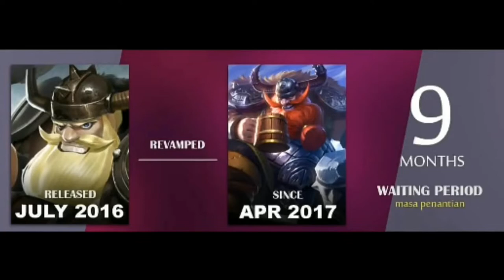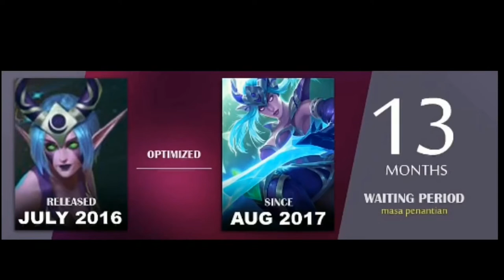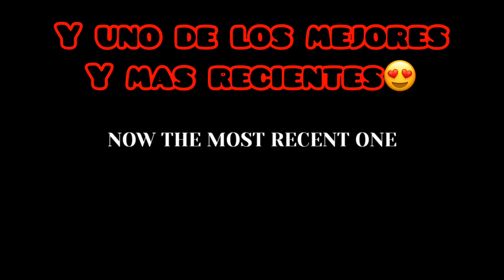Mobile Legends : Bang Bang | Un vistazo al Pasado | Heroes Remodelados | Reworks y Revamps 2018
Aquí en CorawayneGaming a continuación les presento: algunos reworks de cómo eran los héroes cuando no jugábamos, algo para recordar espero que lo disfruten bai

YA SE VENDRÁN MAS SORTEOS, estén muy atentos al canal

Buenas nuevas xD

Espero contar con su respectivo like y suscripción si no es molestia, eso me ayudaría bastante.

Anden al discord .
Aquí está el link del Discord de mi canal mis amores, los amoaq:

 CUENTA BAJA:

IGN: KiritoCora
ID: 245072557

Cuenta Main:
IGN: [Berk] Cσraωayηe
ID: 41474051

para ayudar, aquí el link 💕

top ten mobile legends highlight mobile legends top ten mlbbNew skin Top ten top 10 kagura Lesley cyclops savage maniac triple kill highlight mejores momentos mobile legend Notas del parche 1.3.34 , harith nerf, Chou nerf Kimmy buff kino nerf hanzo minsittar 2018 español , jungla cambio de jungla hechizos vale cuando sale? Ángela guía de Ángela support guide apoyo guía build y emblema para angela Remaaterizado mobile legend remasterizado nueva jungla

Luminous lord fallen lord Upcoming skins nuevas skins 2018 nuevas skins MLbb nuevo lord nueva habilidad del lord lord después del minuto 15  nuevas torres escudo de las torres movimiento especial del Lord mobile legends bb 2018harith nerf lunox nerf Kimmy nerfs gussion nerf leomord buff hanzo buff Actualizacion 1.3.32 mobile legends Actualización 1.3.30 Mobile legend , mobile legends bang bang kagura , build kagura , kagura gameplay
Mlbb, moba  , mobados , prey , rank , mobile legend rank , evos , saint , berkIsland clan war Cyc gameplay Cyclops gameplay , CyclopsOP , Nuevo evento , evento orbe crepuscular , no fake ,
 Fanny Fanny bloopers fails fails Fanny Harith op, Harith time traveler vuelve mobados prey vuelve bajo helo gran maestro maestro elite , que le pasa a YouTube con prey strikes pray4prey pray4mobados
Mobile legends sorteo mobile legend lucky
New event, Nuevo evento thanksgiving event new skins nuevas skins , gatotkaca skin  alpha skin Fanny skin starlight phashA skin hayabusa skin season 10 skin tigreal buff y nerfs 1.3.30 nuevo parche new parche maestrías eventos 2018 mobile legends en español hanzo hermano hayabusa all in one